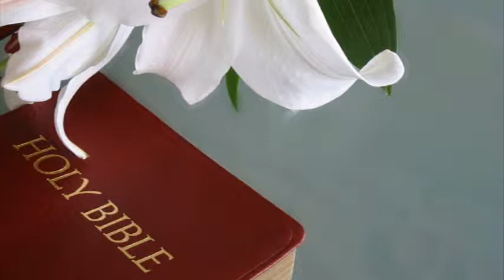TALENTO MUSICAL EVANGÉLICO EM CURITIBA-PR by louiz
Tânia Witt - Rebecca Glein - Mary Euzébio - Daya Lopes - Jane Roza
e Sara Leal.